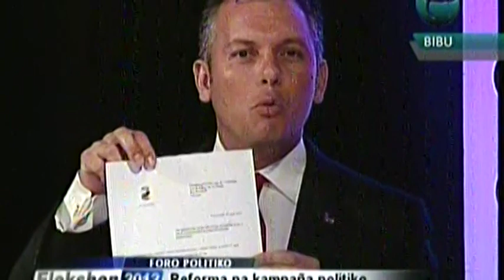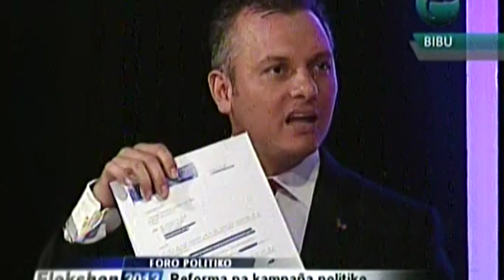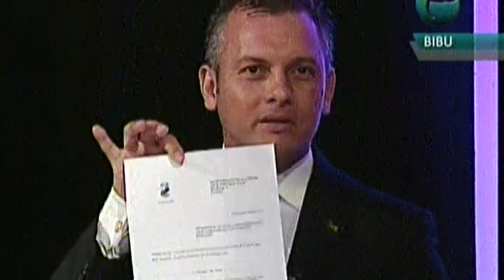2012-10-16 Debate riba Telecuracao Part 8/9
Date: 16 Oct. 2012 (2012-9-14)